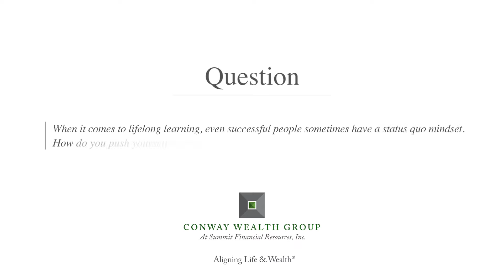An Interview With Casey Neistat: Lifelong Learning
In our Conway's Connections interview, we ask YouTube content creator Casey Neistat about how he's learned to recognize the viewpoints of his peers.

The following is a transcript of the content in this video:
I don't know that I accept viewpoints that I don't agree with, but I think a very valuable life lesson is it's taken me a long time to be mature enough to really accept this, is that you have to accept them. You have to be willing to listen to them no matter how extreme they are, because one exercise in futility is the idea that you have the power to change people. I think change is something that is slow, it is a process and the more I sort of open my mind to be willing to respect other people's perspectives, no matter how far off or ridiculous or stupid I think they are, if I dismiss that person because I disagree with their perspectives, I'm limiting myself. It's a very selfish perspective, but with that it's nothing but a broad, open mind.
 If you say something I totally disagree with, I'll chose to disagree with that. But I'll still respect you as a person, and I would say that's not true of a younger version of myself, and I think that was a real limiter in life, so I think it's about acceptance and tolerance more than it is about greed.